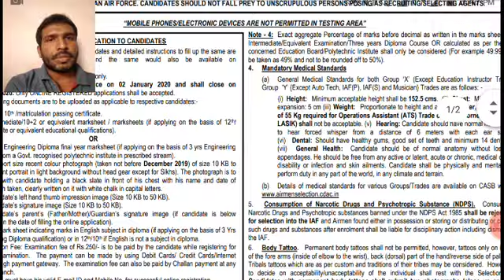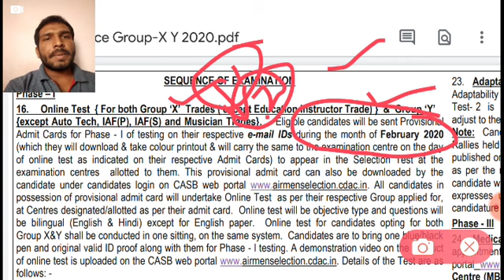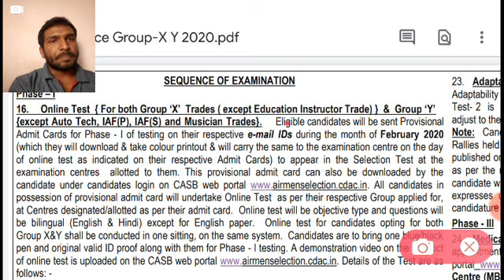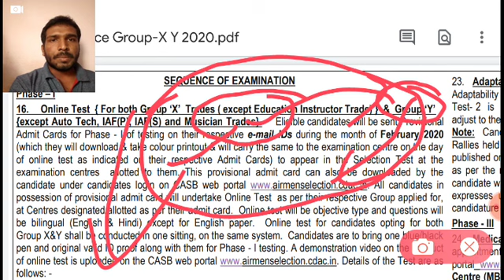Airforce Group-X Y 2020 Admitcards release dates in telugu||Airforce Group-X Y Exam Dates in telugu